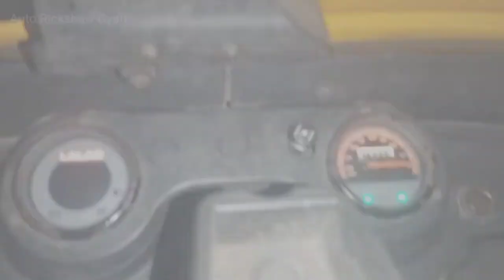Bajaj Auto Rickshaw headlight problem/ solution | Head Light And Relay 4stroke Bajaj Auto Rickshaw